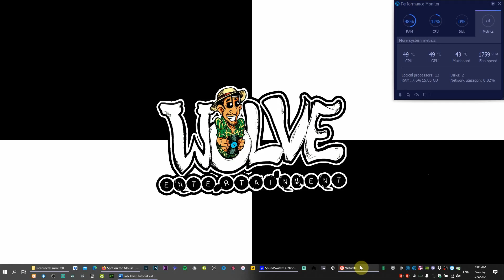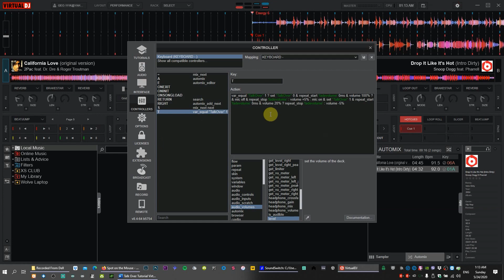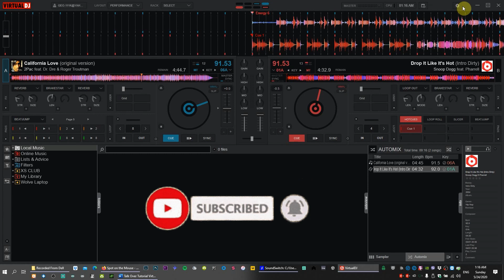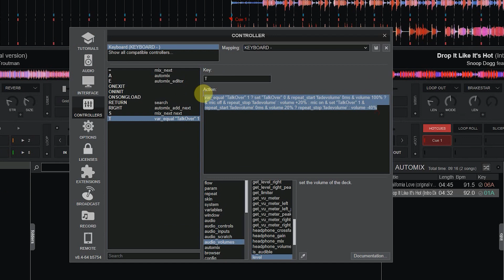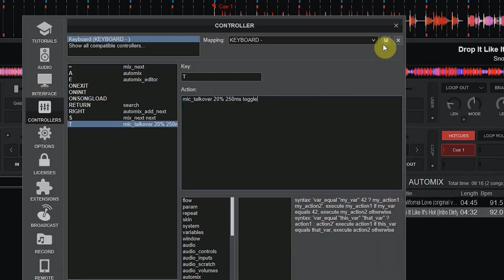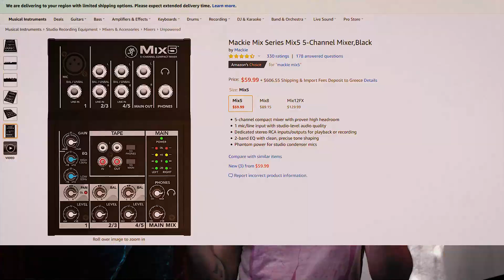🔸Mic Talk Over - 🔹Tutorial (Virtual Dj 🔥 Hack)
This is a "hack" in Virtual Dj 2020 to make a talk over, if your mixer does not have one!!!

✔️This is all the gear i use to make all my videos, Djing, Vlogs Etc.

✔️This Tool is your best friend if you want to be a YouTuber
✔️This is the script for the 1st method
var_equal "TalkOver" 1 ? set "TalkOver" 0 & repeat_start 'fadevolume' 0ms & volume 100% ? & mic off & repeat_stop 'fadevolume' : volume +5% : mic on & set "TalkOver" 1 & repeat_start 'fadevolume' 0ms & volume 20% ? repeat_stop 'fadevolume' : volume -5%
✔️and this is the script for the 2nd method
mic_talkover 20% 250ms toggle
or
mic_talkover 20% 250ms while_pressed
✔️These are the mixers i suggest to get the job done... From low budget, to little more expensive

It's absolutely free, so you have nothing to loose, BUT all to GAIN!!!